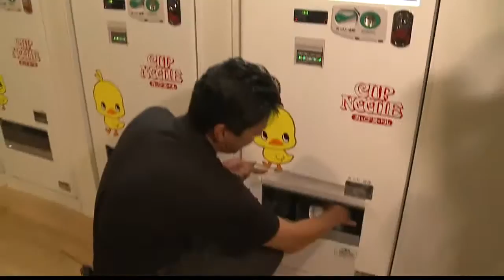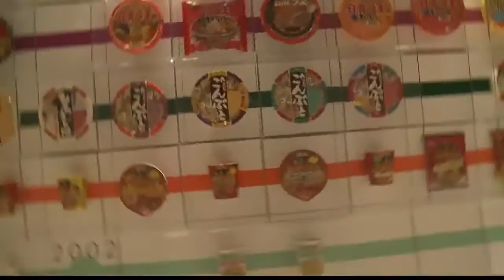Momofuku Ando Cup Noodle Instant Ramen Museum